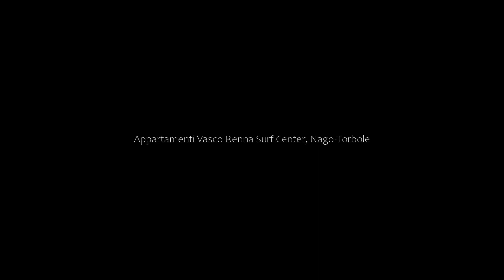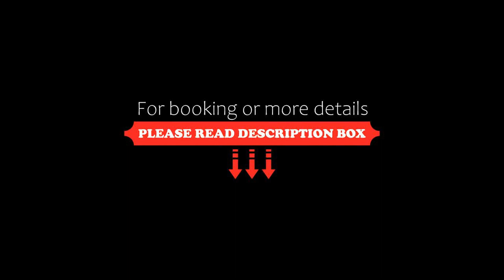Appartamenti Vasco Renna Surf Center, Nago-Torbole, Italy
About Property:
Set in the centre of Torbole, just 20 m from the lake, Appartamenti Vasco Renna has its own surf, canoeing and windsurfing school. It offers comfortable apartments.
Each apartment has 1 bedroom with wood floors and a separate living room with an LCD TV and kitchenette. You will also have a bathroom with hairdryer.
Check/in takes place at the surf school 150 m away, where you can also rent bikes and get information about hiking and cycling activities in the area.
Apparta...
Property Type: Hotel
Address: Via Segantini 7 (Check-in at Parco Della Pavese 9), 38069 Nago-Torbole, Italy
Searching For
1. Appartamenti Vasco Renna Surf Center - Nago-Torbole - Italy
2. Appartamenti Vasco Renna Surf Center - Nago-Torbole - Italy Address
3. Appartamenti Vasco Renna Surf Center - Nago-Torbole - Italy Rooms
4. Appartamenti Vasco Renna Surf Center - Nago-Torbole - Italy Amenities
5. Appartamenti Vasco Renna Surf Center - Nago-Torbole - Italy Offers and Deals
Audio Credit:
Track Title: Blank Slate
Artist: VYEN